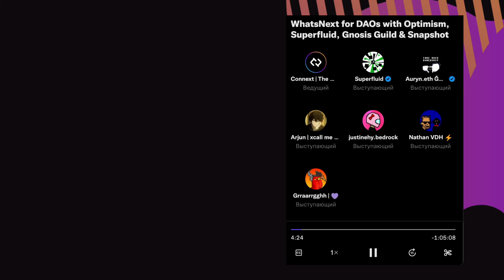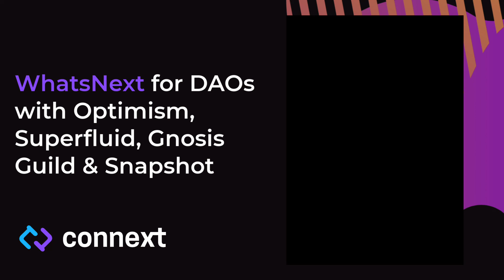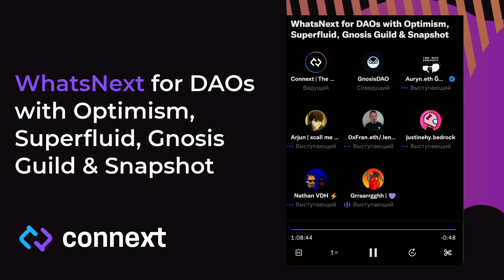WhatsNext for DAOs with Optimism, Superfluid, Gnosis Guild & Snapshot | Connext Network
In this session, we got several participants in the house
1. @NathanVDH0x from @SnapshotLabs
2. @lalalavendr from @optimismFND
3. Fran from @Superfluid_HQ
4. @auryn_macmillan from @GnosisDAO
5. @arjunbhuptani from @ConnextNetwork and @grraarrgghh is the host

Topic 1: Why do we need DAO? What is their purpose?
@auryn_macmillan think DAOs are good at owning and operating on-chain assets such as protocols, tokens, etc. Another thing that is great is the super barrier to entry and instantiation.

@arjunbhuptani agrees and said that DAO is one of the technologies that allows shared resource management with lower friction and cost which is the problems that have existed for decades.

@lalalavendr said DAO facilitates collective decision-making/ownership/actions and can achieve many purposes. Optimism's purpose is impact = profit. Optimism's DAO design is a Bicameral system. There's a token house focus on driving growth, which drives revenues for Sequencer.

@Superfluid_HQ sees blockchain as a scaling technology, and DAO is a way to scale an organization without compromising on values because of the smart contract. Traditional organization becomes more detached when it scales up while DAO sacrifice less individual voice.

Topic 2: Why do several DAOs get some traction on the bear market?
@NathanVDH0x said that voting is a part of the activity in DAOs that can easily see numbers. This allows bringing more activity to the application layer making participation more exciting.

Topic 3: What kind of use cases do we see for DAO in this space that is emerging?
@arjunbhuptani said that a lot of DAO ecosystem is segmented into categories:
- Protocol DAOs, Investment DAOs, Guilds specific to the profession (Developer DAOs, Contribution DAO)

@NathanVDH0x said that protocol DAO has been around for a while and was bullish on smaller DAO. One of the areas that he highlights is decentralized science. The thing is DAO can start with anything that is unrelated to Web3, and these possibilities are exciting.

Topic 4: What are the problems/limitations? How to overcome?
@auryn_macmillan thinks that the limitation right now is tooling fragmentation, user experience

@lalalavendr adds on the tools fragmentation. With tools fragmentation, it's getting hard to contribute to multiple DAOs as there're a lot of standards for each tool. Another thing that most DAOs are currently focusing on is sustainability, how to survive on longer terms.

@NathanVDH0x said that what's good about DAO is that it is easy to get in, but also easy to lose track of it. The problems become how to keep people interested, how to give people ownership and make sure that the project goes through.

Topic 5: What does the next generation of DAOs look like?

Topic 6: Where does DAO move in that cross-chain space?

@arjunbhuptani points out the complication in conducting a governance voting with tokens on different chains. @NathanVDH0x said that building second class is not a choice as it trades governance rights. What Snapshot did was add a network field strategy.

@arjunbhuptani said that Connext is dealing with the problem where users that are earning grants on @Superfluid_HQ on multiple chains. How do we take treasury on a single chain, and allow anyone to set up SuperFluids for users on multiple chains?

Topic 6: Risk of DAO, and what are mitigations for those risks?

What's crucial is to create a process for changes within DAO so we can keep experimenting
@NathanVDH0x adds that there's a lot of conflict in DAO/governance. But conflict is a sign of healthy governance/democracy. @auryn_macmillan also mentions legal uncertainty risk for DAO.

@arjunbhuptani is concerned about the tendency of the governance system that tokens are owned by investors early on resulting in unequal ownership. In the long run, these things are driven by incentives, and would be interesting to see some different alternatives.

Topic 6: What kind of tools do DAOs need to thrive in a cross-chain environment?
@auryn_macmillan said UI that understand the relationship between DAOs on various network and the specialized tool is crucial. Tools that allow decisions on allocating budget, payroll, treasury.

@arjunbhuptani agrees that the voting aspect of DAO is a hacky unscalable thing for now.
What's come next is for the organization to figure out what they are trying to optimize and build mechanism that can automate without having to manual vote each time.

@NathanVDH0x agrees that specialized tools are important. Zodiac, for example, has a very high degree of composability and hasn't been used to the highest potential. Snapshot has built stuff that hasn't been widely used.